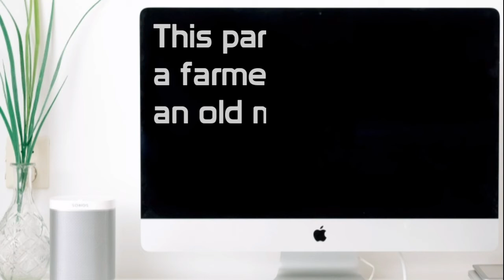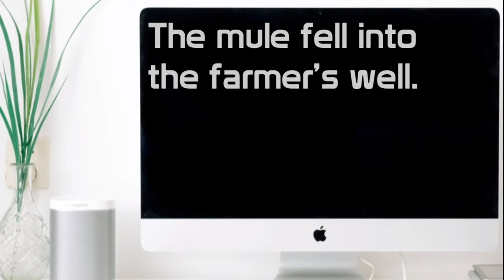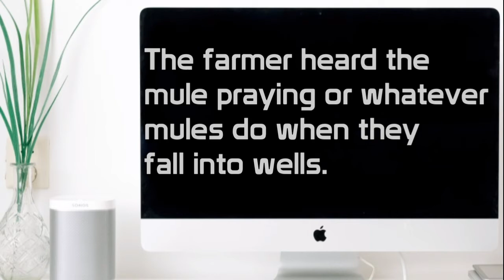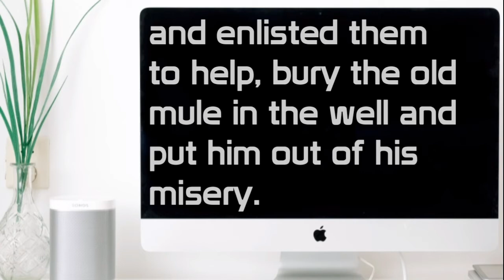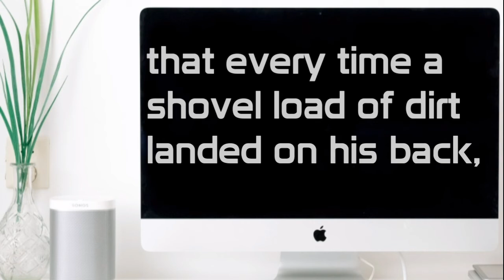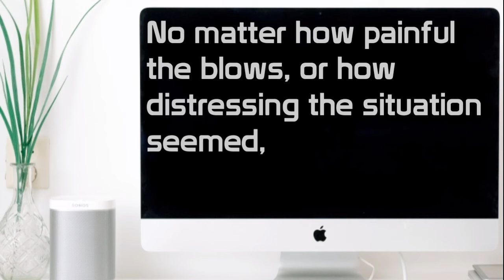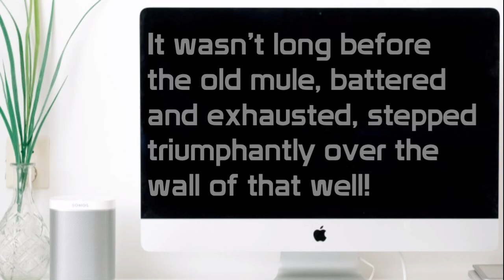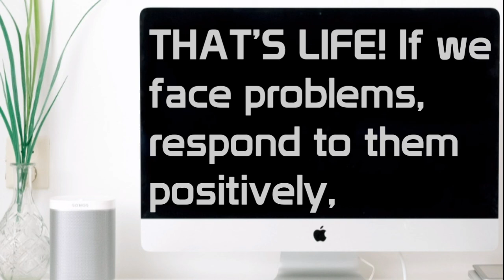Easy English learning | face difficulties positively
STORY + MOTIVATION + ENGLISH

Background music (vocal)
Song: Unknown